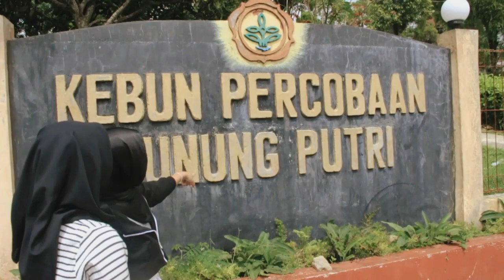Perbenihan Kopi Arabika di Gunung Putri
Halloo FrenSIP, edukasiperkebunan kali ini menceritakan perjalanan Nisa dan Neisya ke Gunung Putri untuk melihat perbenihan kopi Arabika Sigarar Utang terstandar. Pastinya seru dan menambah wawasan kita, simak videonya yaa ...